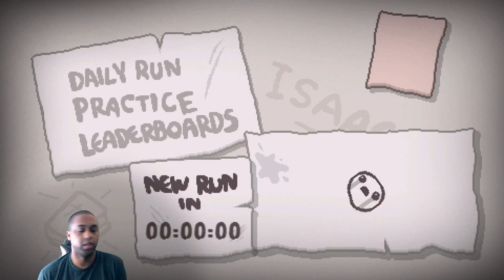Isaac Afterbirth + 166 [Lil - GDit Day] 5-22-18